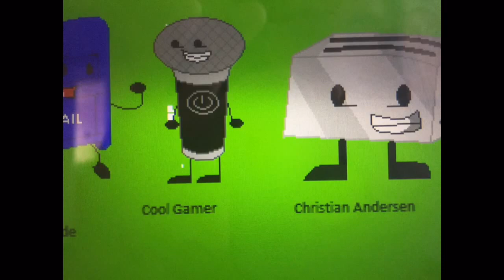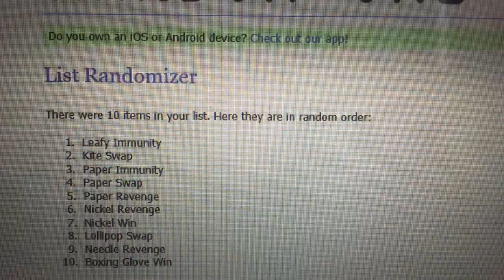BFAL Episode 3A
*means that he/she is eliminated
Match: Mr. Pie Guy
Needle: Ocheerthecat1987 :3
Leafy: Exwum
Spongy: BFDI Bubble
Clock: Legoboynj Animations
Bomby: Jos Warrington
Barf Bag: Andy Winter
Taco: Lucas Brazil
Nickel: xXMCEnder_DragonX X
Remote: Georgia Sumner
Lollipop: Gia Bao Phan Duong
Lightbulb: Object Overload Fan
Microphone: Cool Gamer
Balloon: Angie Gonsoski
Apple: ThatKeyboardGuy (ThatGraasyGuy)*
Pepper: Draydyn Cote
Orange Juice: Justin Anzziani
Paintbrush: Pika-Universe
Paper: ODX Burst
Tune: Rainier Rosas
Toast: Katelyn Mai
Mailbox: JONNY Mur ThatGrassyDude
Party Hat: Nailah Becher
Scissors: Temmie 'originally cooper Talbot'
Boxing Glove: TwinBladez
Coney: TJ Jacobs
Melony: DatPaperDude BFAYTW OFFICIAL
Globe: _PugGamer_YT
Toaster: Christian Anderson*
Snow Globe: SparkedShakes 57 -TheSparkedFlame
Kite: Jigsaw is cutie NCDP AUTTP Niki Hamm